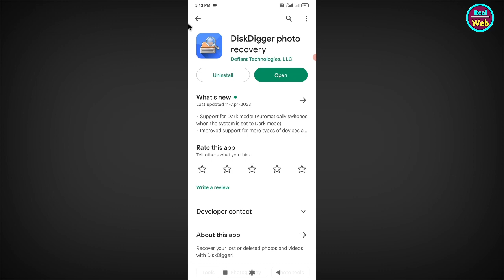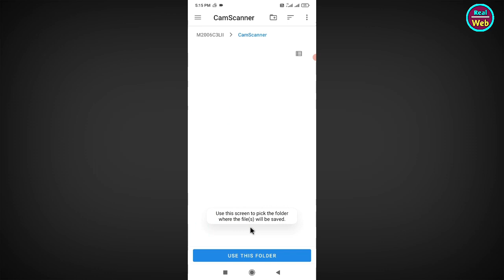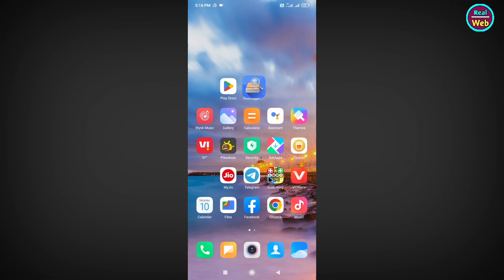DiskDigger App Kaise Use Kare || How To Use DiskDigger Photo Recovery App